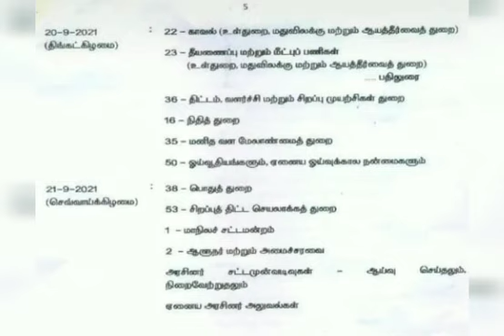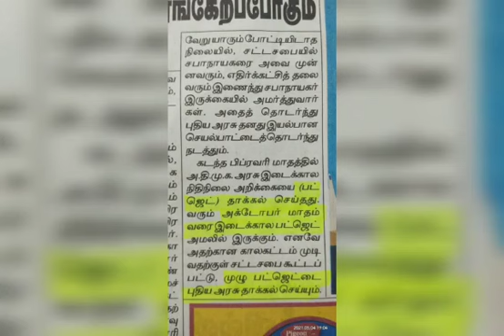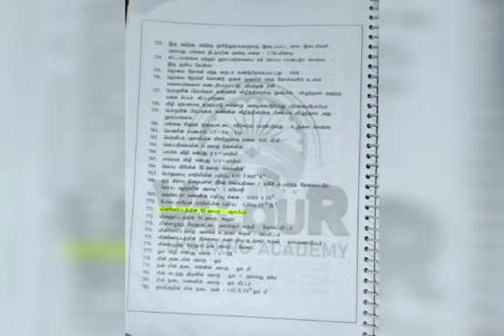TNUSRB 2021-2022 காவலர்(PC,SI)காலி பணியிடங்கள் 10000+ அறிவிப்பு நாள்-18/09/2021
tnusrb 2020police overall cutoff

Valour Police training academy
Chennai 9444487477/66